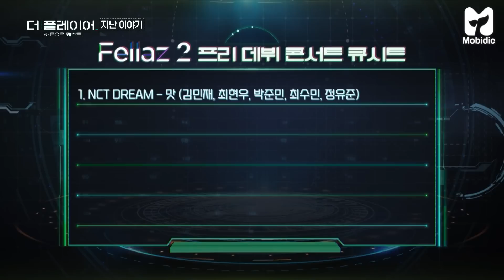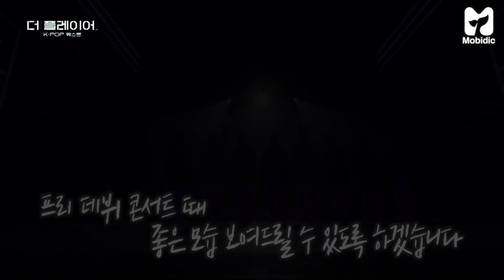[ENG] 플레이어들의 자존심이 걸린 3차 퀘스트! 스트레이 키즈 ‘神메뉴’ VS 더보이즈 ‘THRILL RIDE’ 《더 플레이어: K-POP 퀘스트》 EP.4-1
대중 평가가 걸린 세 번째 퀘스트
플레이어 A팀 VS 플레이어 B팀 대결!

반전 실력의 예비 아이돌 KQ Fellaz 2가
보여줄 2개의 버스킹 무대는?

💥스트레이 키즈 ‘神메뉴’
VS 더보이즈 ‘THRILL RIDE’💥

"지나가던 사람도 입덕하게 만들겠습니다"

[더 플레이어: K-POP 퀘스트]에 입장하시겠습니까?